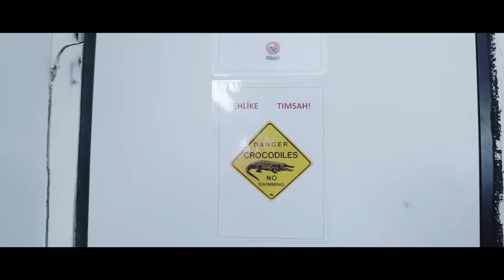ASLAN KAFESİNE GİRDİK! ft. Deli Mi Ne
Yeni konseptimiz yazıtura ile karşınızdayız! Deli Mi Ne'nin Abdü'sü ile başlattığımız bu seri umarım hoşunuza gider!

Emaar AVM ve Emaar Akvaryum'a destekleri için teşekkürler!